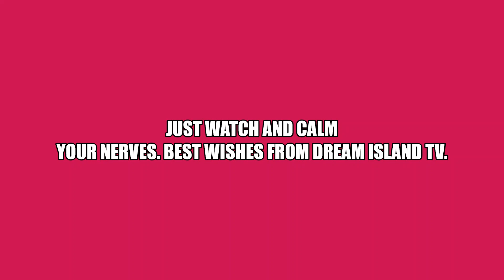RELAXING ON THE FISHING BEACH( EVENING OBSERVATIONS) !!!!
Regular routine observations on Pearl Harbour Beach.